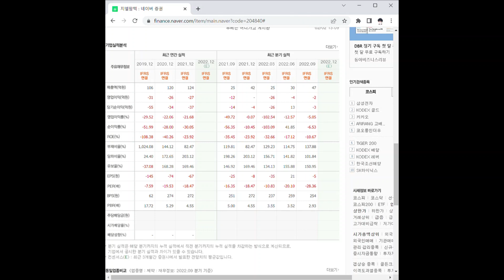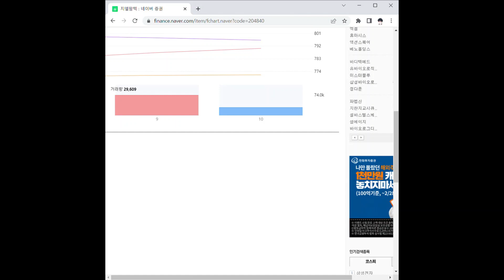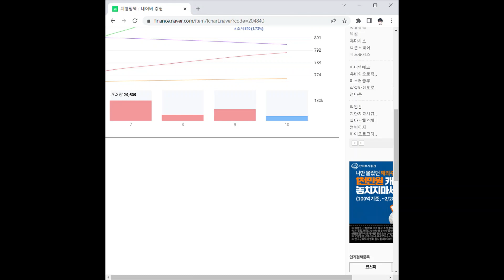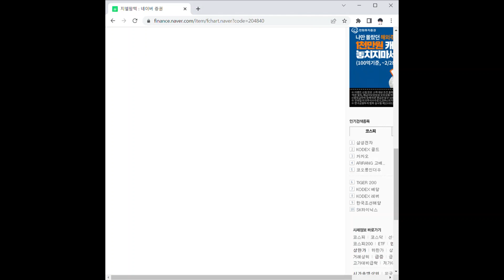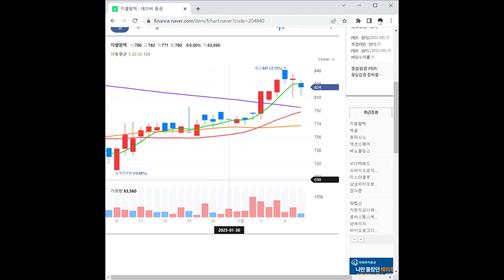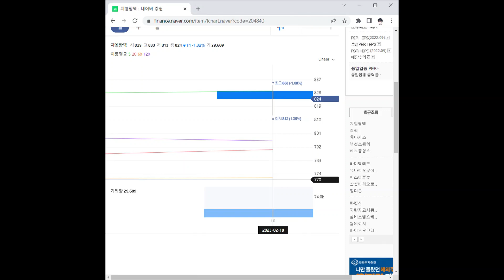지엘팜텍 주가 전망 및 차트 분석